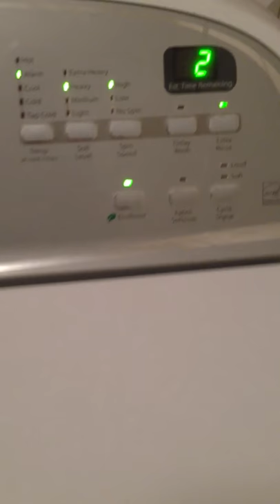Dubstep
washing machine makes a dubstep